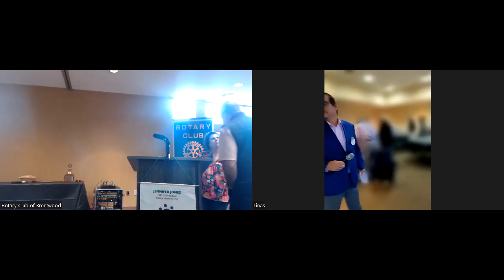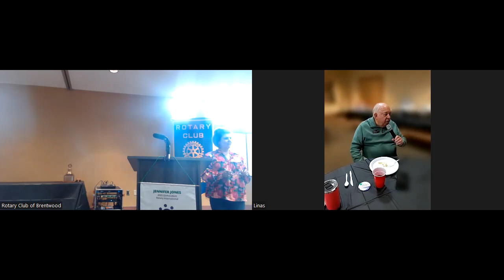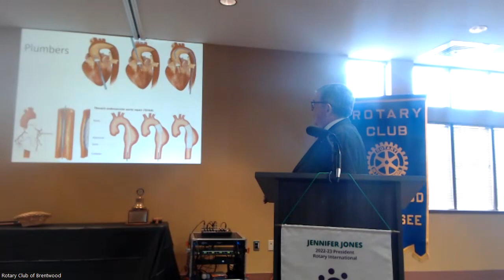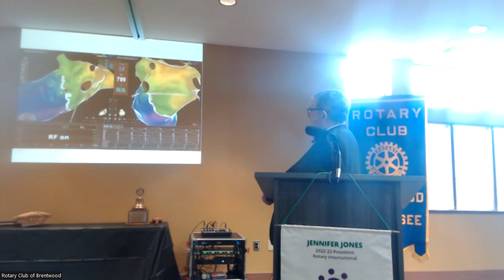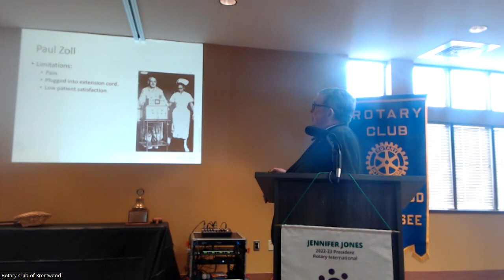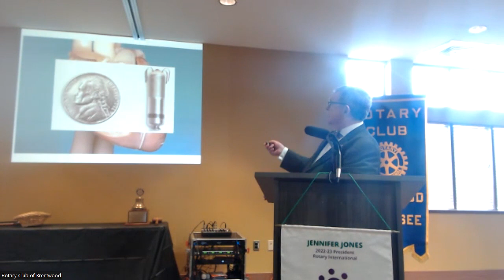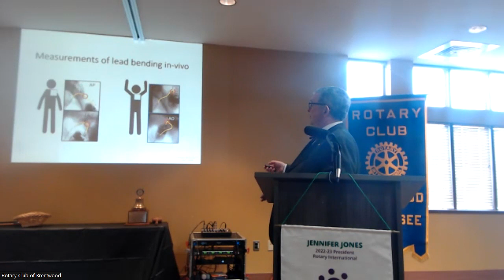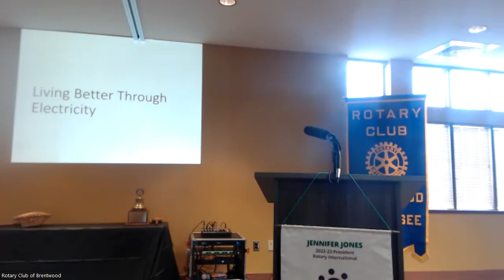December 9 Meeting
This is the recording of the club meeting from December 9, featuring a presentation by Dr. George Crossley on cardiology.